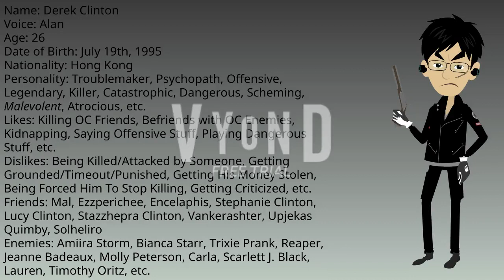Introducing My New OC Clinton Troublemaker On Vyond! #6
Guys, I introduced my new OC Clinton Troublemaker on Vyond! His name is Derek Clinton! He is going to kill Death The Hate Master - Vyond and Beyond's OC Characters (including Amiira Storm, Reaper, Scarlett J. Black, etc.) and befriends with my OC Clinton Troublemakers!

If you want to feel free to use this avatar, please ask me permission and don't forget to give me a credit!